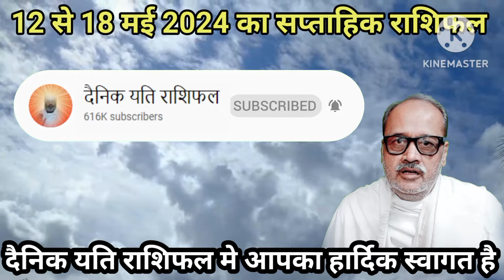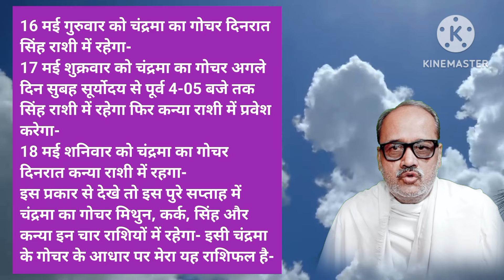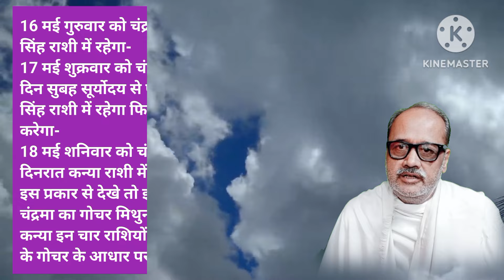12 मई से 18 मई 2024 का साप्ताहिक राशिफल- आपके लिए सप्ताह कैसा बीतेगा- चंद्रमा का गोचर